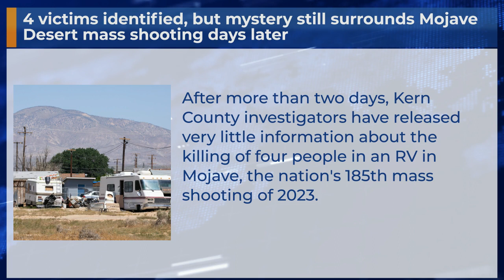4 victims identified, but mystery still surrounds Mojave Desert mass shooting days later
After more than two days, Kern County investigators have released very little information about the killing of four people in an RV in Mojave, the nation's 185th mass shooting of 2023.